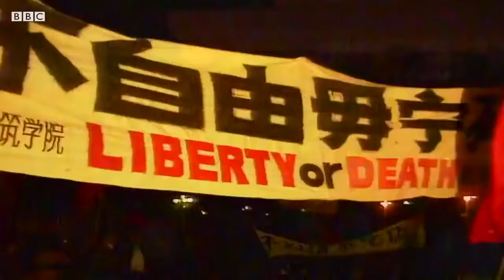I Love Beijing Tiananmen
NADA ACONTECEU